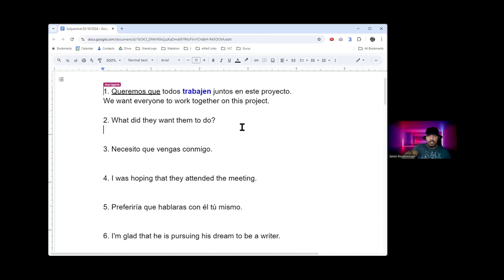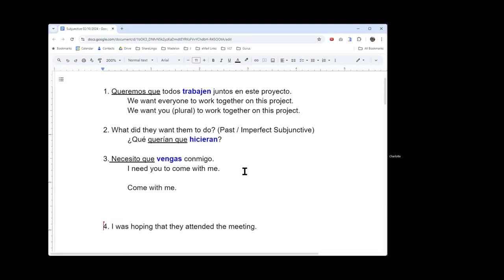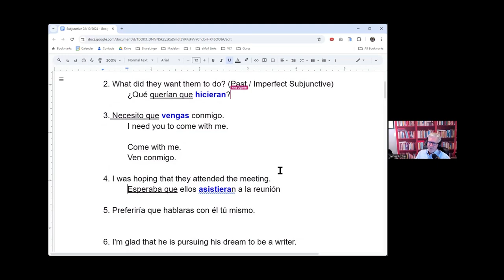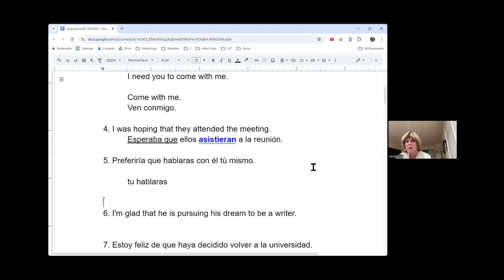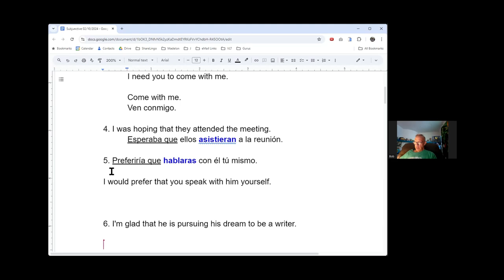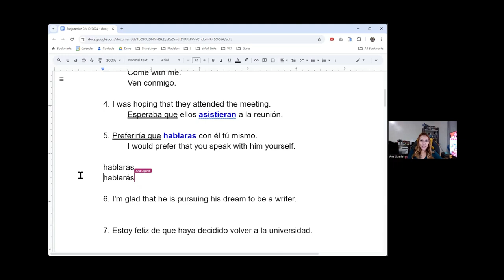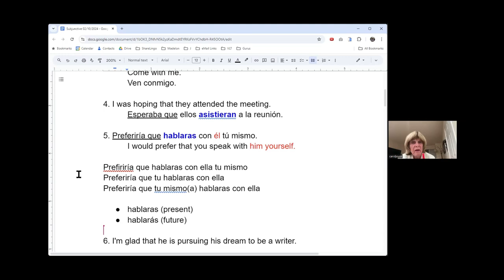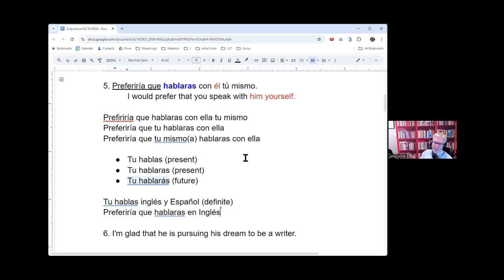Subjunctive Examples For Wants